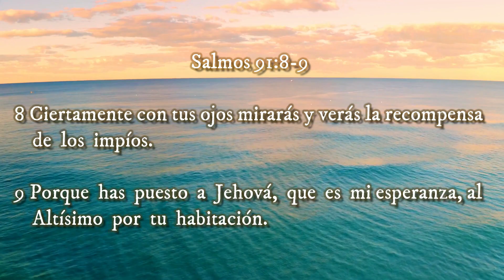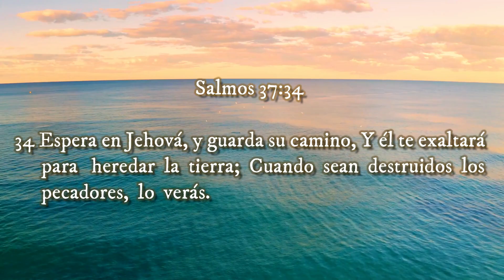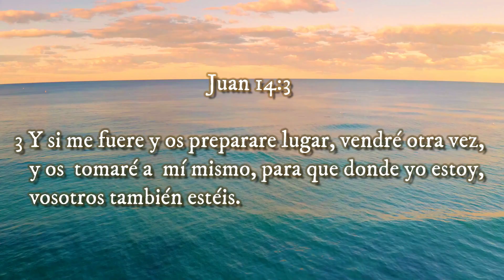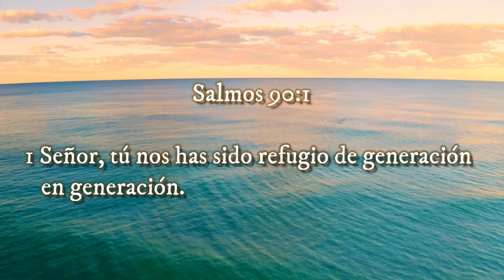🔰 Veremos la RECOMPENSA de los Justos ▶ VOLVIENDO A SU PALABRA 🔰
◀ Reflexiones Cristianas ▶

‼Recomendado‼
✅JESÚS, Nuestro Modelo